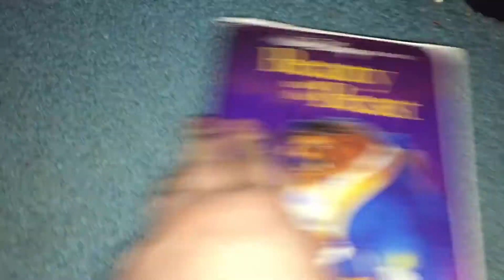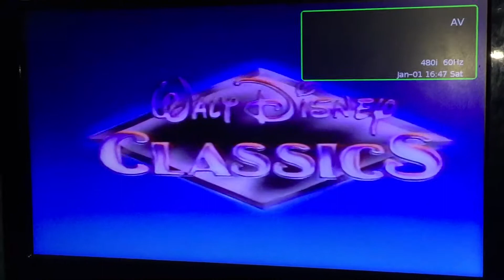Opening to Beauty and the Beast 1992 Demo VHS